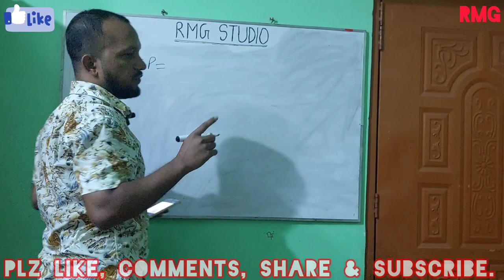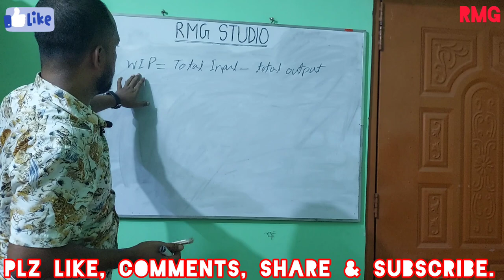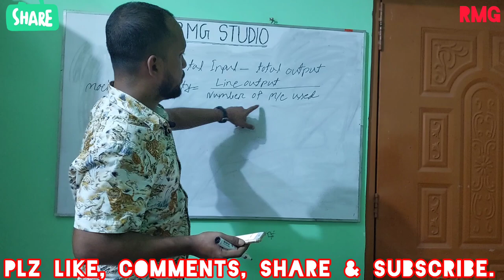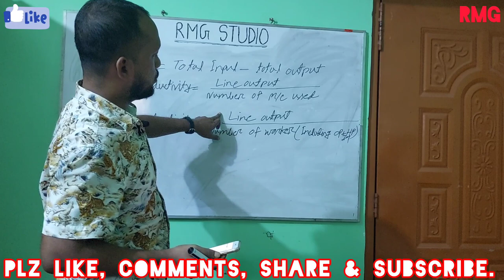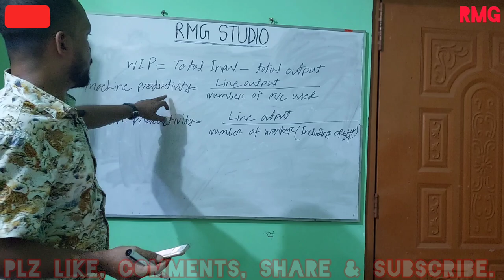।। WIP =? ।। Labor Productivity=? ।। Machine Productivity =? ।। RMG Studio ।।